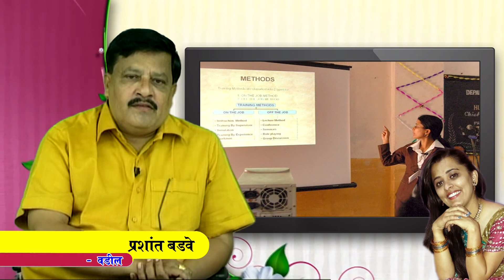Aboli Badve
अबोली च्या लग्नाच्या मुलाखती